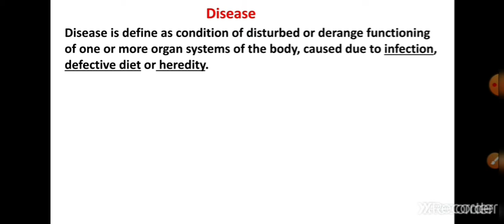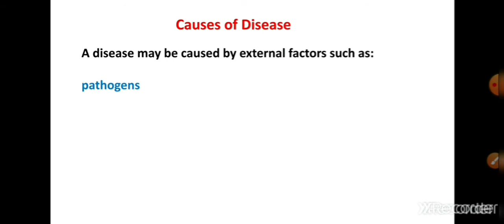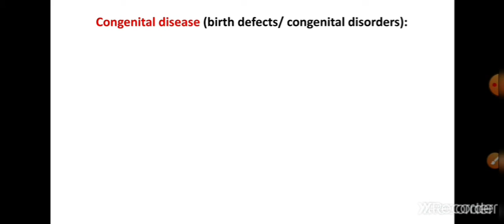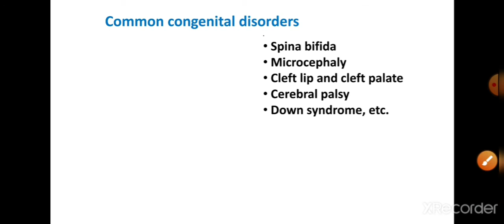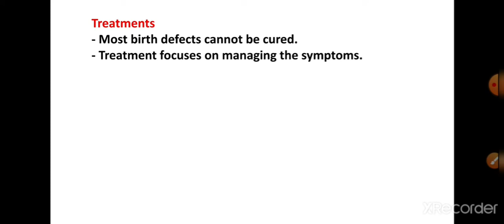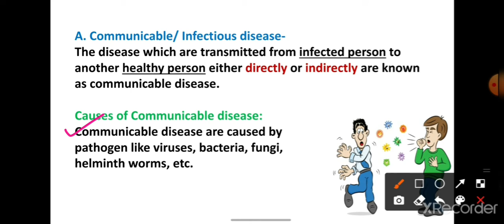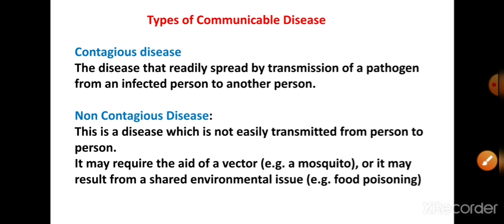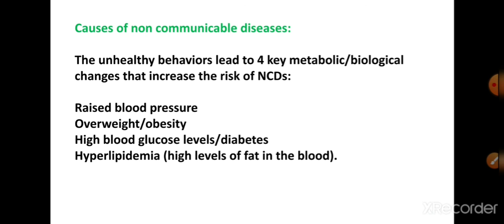Types of diseases | Congenital diseases and Acquired diseases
Hello everyone, as you all know there are various types of diseases. In this video we will discuss about Congenital diseases and Acquired diseases in detail. So for better understanding watch this video till the end.